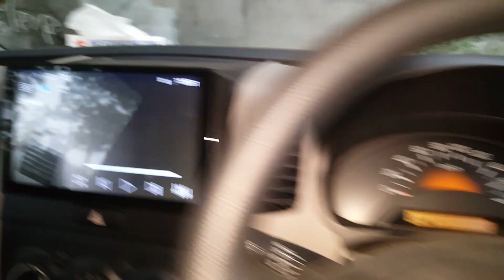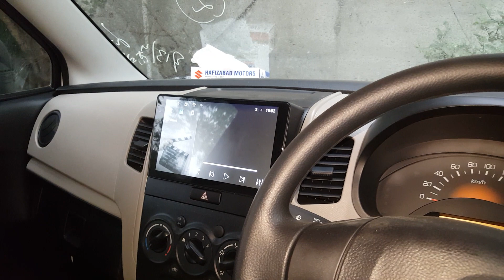Wagon R VXR convert to VXL specialist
Wagon R VXR convert to VXL specialist all cars accessories available very good quality and low price available to ZA CARS.pk